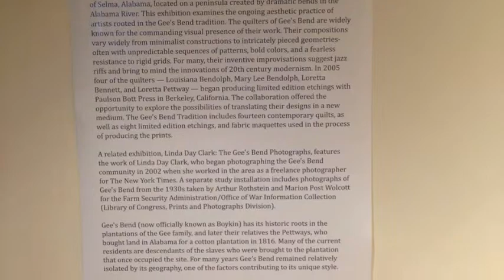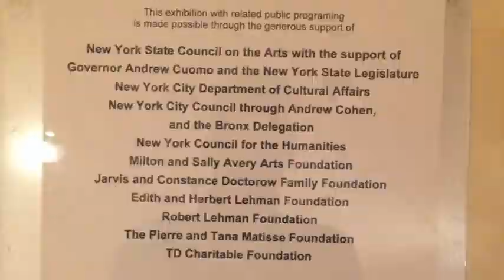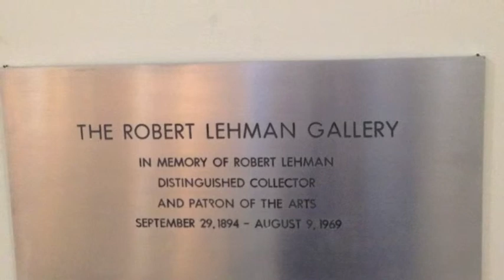Lehman College Art Gallery Movie